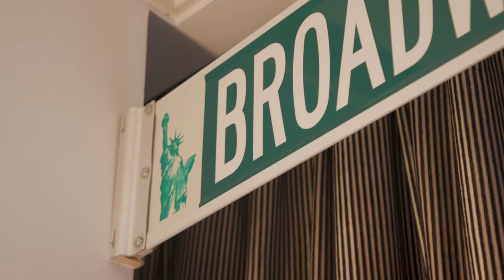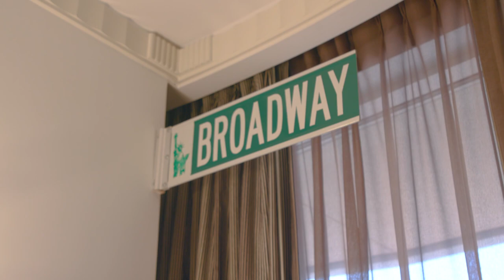Beverly Jenkins | Tony Honors Acceptance Speech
A Production Stage Manager of remarkable distinction who is esteemed equally for her work on shows, and for the wisdom and empathy Beverly Jenkins shares widely throughout the Broadway community.

---About Tony Honors
The Tony Honors for Excellence in the Theatre were established in 1990 and are awarded annually to institutions, individuals and/or organizations that have demonstrated extraordinary achievement in theatre, but are not eligible in any of the established Tony Award categories.

---Watch the 74th Annual Tony Awards Sept. 26---
The Tony Awards, presented by the Broadway League and the American Theatre Wing, will host a multi-platform celebration on Sunday, September 26th, starting with the presentation of the American Theatre Wing’s 74th Annual Tony Awards LIVE at 7:00 PM ET / 4:00 PM PT exclusively on Paramount+, followed by “The Tony Awards Present: Broadway’s Back!” on the CBS Television Network and available to stream live and on demand on Paramount+ and the CBS app.

---About Beverly Jenkins---
Beverly Jenkins has been a professional stage manager for over 30 years. She is currently the production stage manager for the TONY Award winning Best Musical Hadestown. A graduate of Howard University, Ms. Jenkins got her start on Broadway as the production assistant on Five Guys Named Moe and eventually became the assistant stage manager. She has since managed many Broadway shows; her credits include A Bronx Tale: The Musical, Fully Committed, Amazing Grace, Living On Love, Holler If Ya Hear Me, Machinal, Godspell, Bengal Tiger at the Baghdad Zoo, In the Heights, Shrek: The Musical, Avenue Q, Aida, Sweet Charity, Oklahoma!, The Lion King, Bring In Da Noise/Bring In Da Funk, and Miss Saigon, along with numerous other productions. She has worked with Roundabout Theatre Company on Bad Jews and If There Is I Haven’t Found It Yet and at Paper Mill Playhouse for the regional run of A Bronx Tale. During her career in theatre management, Ms. Jenkins has been production supervisor for Summer: The Donna Summer Musical and A Bronx Tale, company manager at The Negro Ensemble Company, and executive assistant at Frank Silvera Writers’ Workshop. When she served as producer for the AUDELCO Awards, she had the pleasure of working closely with the organization’s founder, Vivian E. Robinson. She toured Europe with Jubilation! Dance Company and has managed numerous special events and benefits. Beverly has served as executive director of the Black Rock Coalition and has taught at several universities including NYU Tisch School of the Arts and Shenandoah Conservatory at Shenandoah University and has been a lecturer at the Yale School of Drama. Ms. Jenkins is on the board of trustees of Broadway Cares/Equity Fights Aids. As a personal manager, she spearheaded the career of musician Meshell Ndegeocello and in her work with the Black Rock Coalition, partnered with producers in Italy to bring the first Black Rock Festival to the city of Bari.

Filmed at Sofitel New York
Director/Producer: Ian Weiss
Editor/Producer: Kayla Williamson
Camera Op: Samuel Broeren
Sound Op: Wade Vantrease